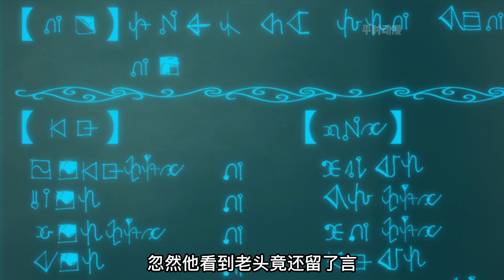【平時動漫】四月新番真正的後宮白給,十歲就達到人生巔峰#解说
動漫解說，給大家帶來優質動漫，歡迎走進二次元的世界！感謝訂閱~
Animation commentary, to bring you high-quality animation, welcome to the world of two dimensions!